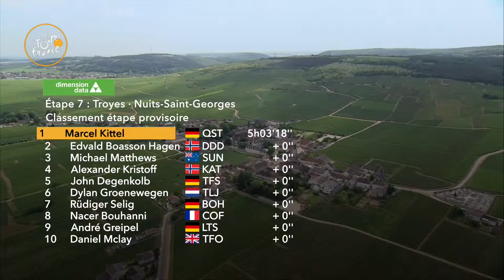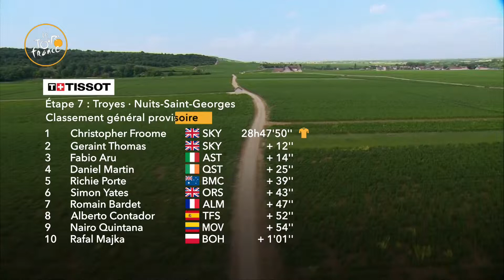Summary Stage 7 Tour de France 2017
Marcel Kittel (Quick-Step Floors) took his third victory of the Tour deFrance in Nuits-Saint-Georges in a photo finish with Edvald Boasson Hagen (Dimension Data) forcing the judges to carefully review the finish photo before declaring Kittel the winner. Michael Matthews (Sunweb) was a close third.

It was Kittel's twelfth win in the Tour de France, equaling Erik Zabel's record for stage wins by a German rider in the race, and earned him the green jersey for leader of the points classification
Kiwi watch

Jack Bauer featured on the front of the race again for his Quick-Step Floors team that also had Julien Vermote and Philippe Gilbert working hard over the closing stages. After an effective lead out Jack crossed the line in 16th position while Paddy Bevin was 29th and George Bennett and Dion Smith also crossed the line in the main field, so there was no real changes to their GC standings